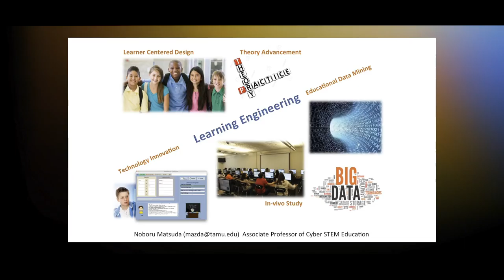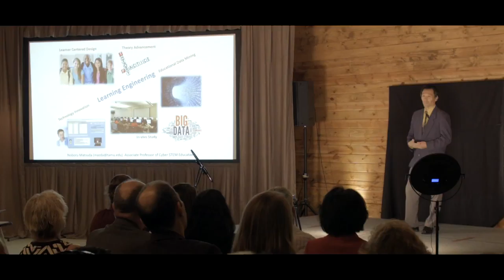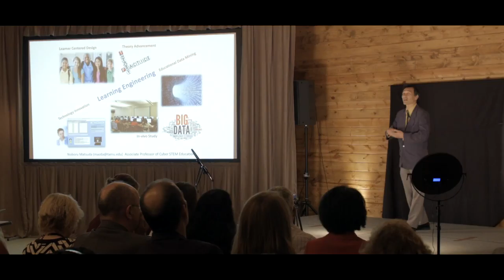Learning Engineering for Better Learning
Dr. Noboru Matsuda, associate professor in the Department of Teaching, Learning, and Culture, discusses his secret weapon to help students learn through learning engineering.